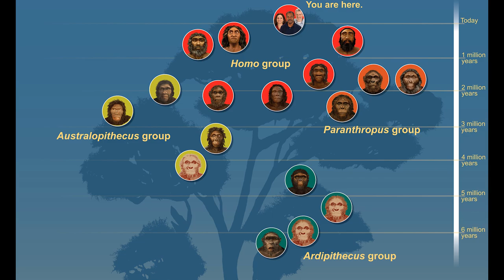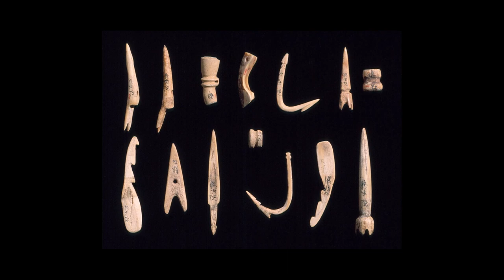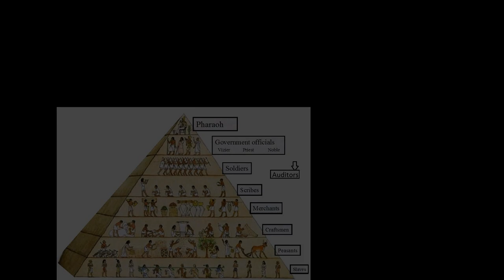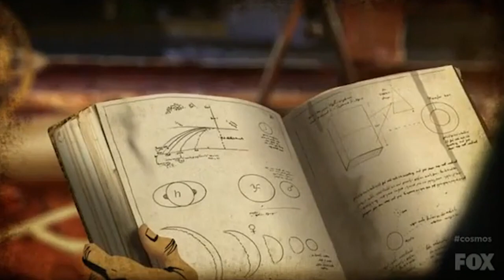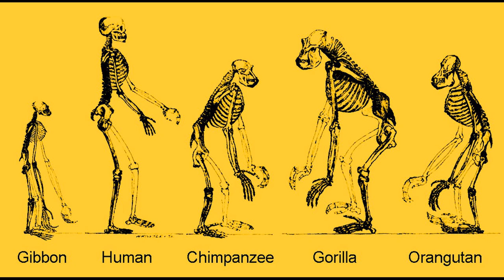La evolución del idioma | Ciencia y Mitos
El nacimiento del primer Homo Sapiens, parte aguas de la historia de la vida en la Tierra todo gracias a un mutante nacido en el umbral de las cavernas, ese primer hombre o mujer que cargó nuestro más antiguo ADN y que con su inteligencia comenzó a desarrollar un carácter nunca antes visto entre su comunidad. Así pues, generación tras generación, fue habiendo más de los mismos, de los más aptos, los más inteligentes, los cuales fueron desarrollando un nuevo tipo de civilización más avanzada, y para avanzar en tecnología, arte, cultura y pensamientos, también tenían que avanzar en el lenguaje, el modo de comunicarse unos con otros para alcanzar metas cada vez más difíciles. Fue así como nació el primer idioma humano. El video explicará la evolucion del primer idioma humano, cómo, y que nos depara.

Canal de ciencia de contenidos para toda la población.
Educación cultural y de las ciencias
Matemáticas, física, química, biología y más

Referencias:

Gascoigne, Bamber (2003). History of language. History World.  Obtenido de

Editor (2016).  What are the oldest laguages on Earth? Taleninstituut Nederland. Obtenido de

McWorther J. (2004).  The story of human language (pag, 8 – 13). The teaching company.

Editor. (2019).  El lenguaje humano se originó en África. BBC Ciencia. Obtenido de

Marimar M. (2019). Homo Sapiens: Origen, características, alimentación y herramientas. Sobre historias. Obtenido de

Benítez A. (2018).  How language evolved. Psychology Today. Obtenido de

Bridget A. (2018).  How Did Human Language Evolve? Scientists Still Don’t Know. Discover Magazine. Obtenido de

Susuki R. Arita T. Azumagakito T. (2018). An integrated model of gene-culture coevolution of language mediated by phenotypic plasticity. Nature. Obtenido de

Rodríguez D. (2019). Homo rhodesiensis: descubrimiento, características, cráneo. Lifeder. Obtenido de

Fox M. (2019). La edad del Homo Sapiens. El País. Obtenido de

Videos Ted